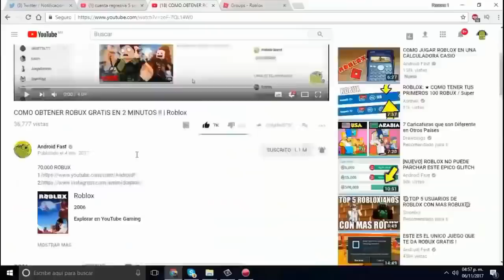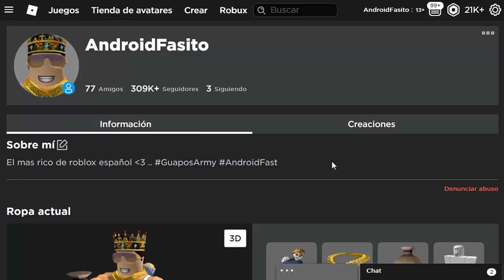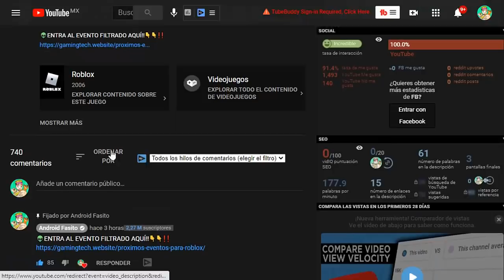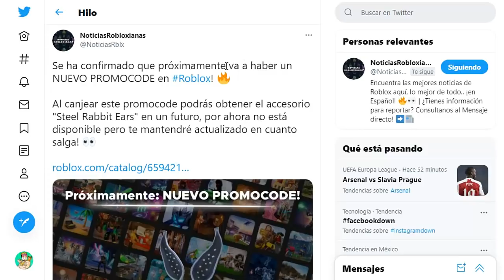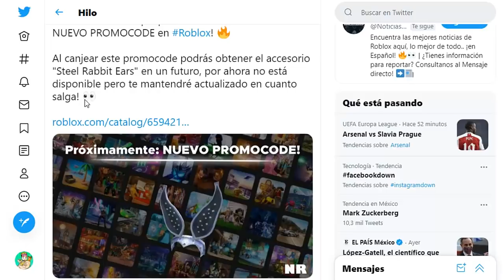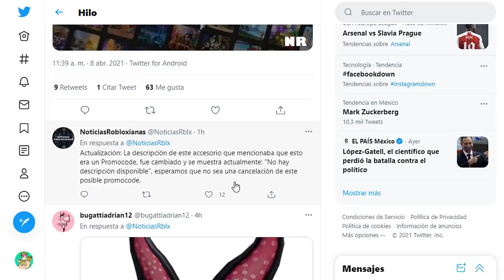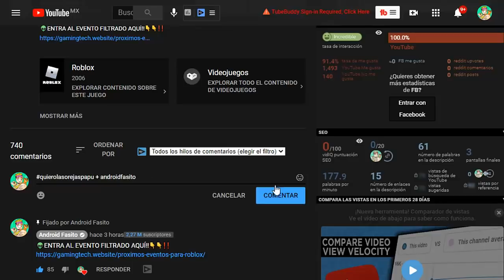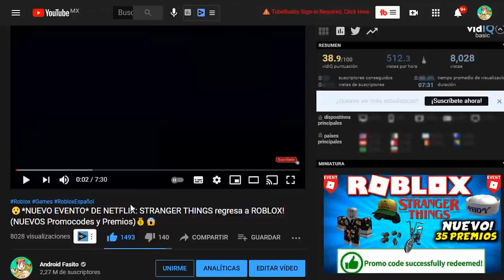NUEVO PROMOCODE ROBLOX FILTRADO GRATIS (AUDIFONOS Steel Rabbit Ears) 2024 😱😍